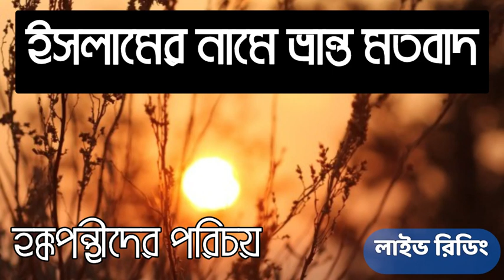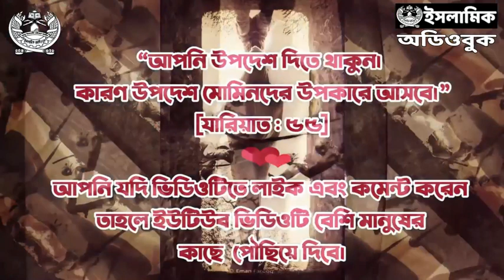হক্ক ও বাতিল সংক্রান্ত কিছু বিষয় - ইসলামের নামে ভ্রান্ত মতবাদঃ পর্ব ১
আলোচ্য বিষয়ঃ

১. কয়েকটি পরিভাষা - 01:00
২. হকপন্থীদের পরিচয়
৩. কিতাবুল্লাহ ও রিজালুল্লাহ উভয়ের সমন্বয়
৪. হকপন্থীদের চিন্তাধারা ও কর্মপদ্ধতি
৫. যেসব বিষয় হক্ক বা কামেল হওয়ার দলিল নয়
৬. যেসব কারণে কেউ কাফের হয়ে যায়।